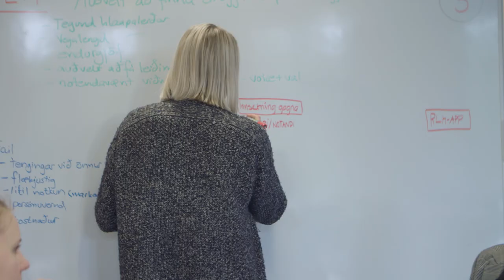MPM-nám - Stutt kynning